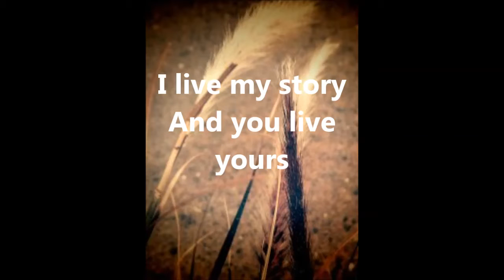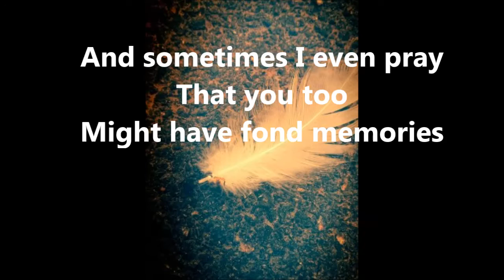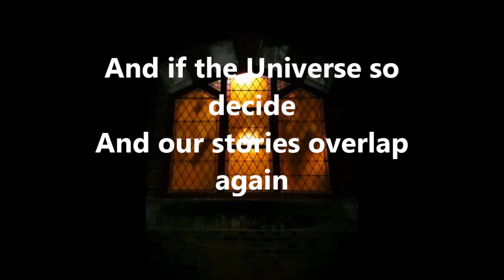Our Story - a poem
I live my story
And you live yours
And if the Universe so decides
And our stories overlap
Even for a short little while
So very blessed are we then
Since our story is so much bigger
And powerful
And beautiful
Than your story alone
Or mine on its own

I thank you much
And I thank you dearly
And I do hope
And sometimes I even pray
That you too
Might have fond memories
Of the tender story
That we wrote together
When our stories mingled
When we were One

And now...

I still live my story
And you still live yours
And if the Universe so decide
And our stories overlap again
When we are on the hereafter Plane
So very blessed will we be then
To have fond memories
Of our Story
The Story that we wrote together then
And when we were One...